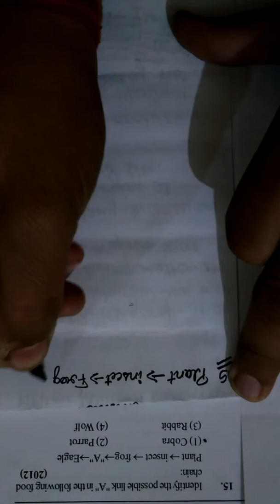36 15 ecosystem 15